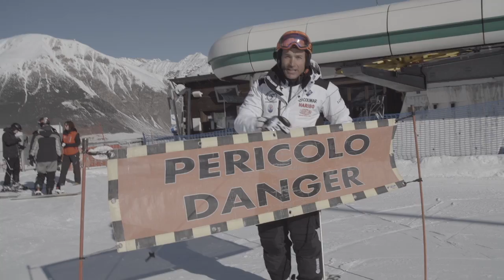Gr Ski Advice – Come sciare in sicurezza, i consigli di Giorgio Rocca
Alcuni consigli da parte di Giorgio Rocca riguardo alla sicurezza sulle piste.